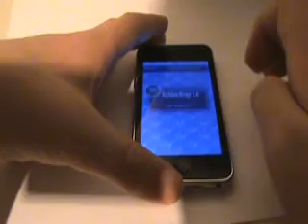Bubble Wrap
A video of the iphone/ipod touch app Bubble Wrap